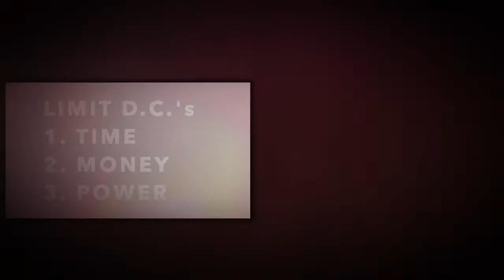Get Ready for the Article V Simulation | The BattleCry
Mark Meckler shares how citizens can watch the upcoming Simulated Article V Convention. Plus, why are lawyers getting dumber?? RSVP to watch the convention